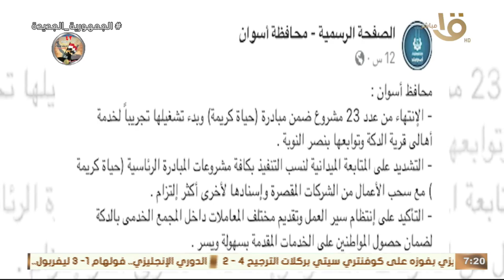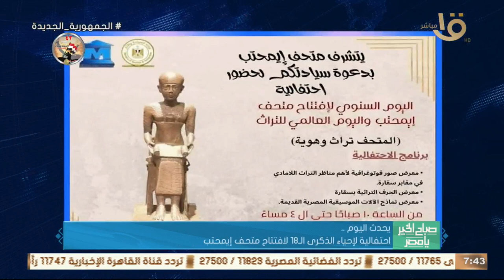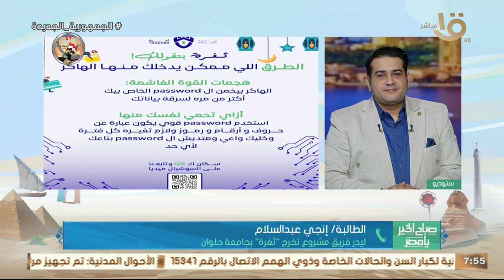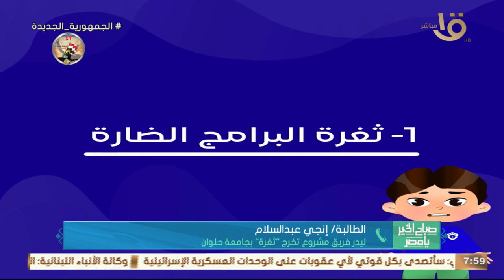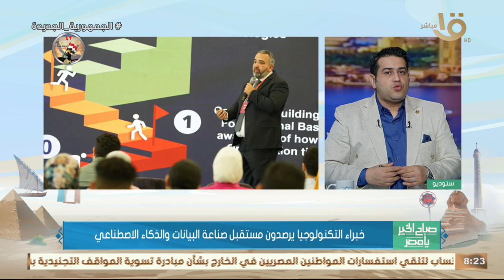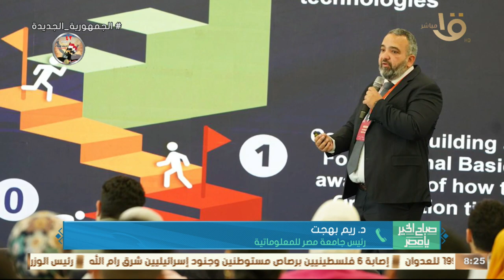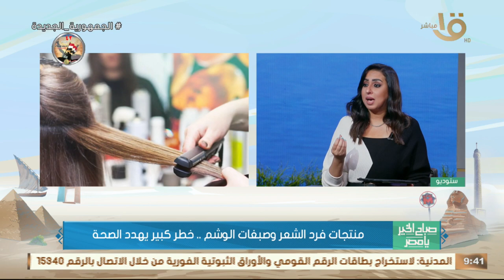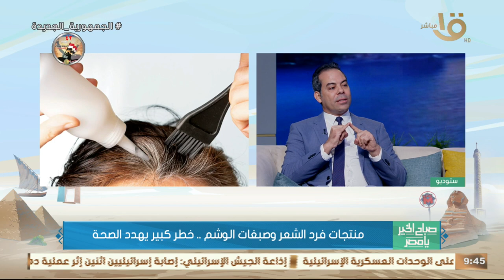إيه سر احتفال العالم بيوم الأرض؟.. حلقة كاملة 22-4-2024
صباح الخير يا مصر | إيه سر احتفال العالم بيوم الأرض؟.. حلقة كاملة 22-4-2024